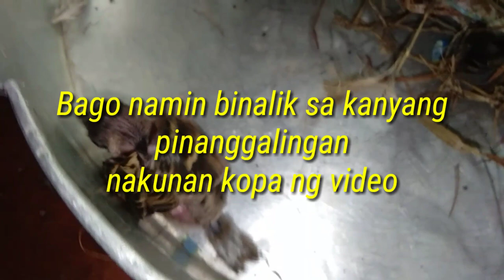Poor baby bird shivering and tearing up (sinuli namin para di makain ng pusa) | Ediza D TV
(tagalog- nakita po namin siya sa ilalim ng lamesa namin nahulog po siya galing sa bubong
actually ang bahay namin ay maraming tumatambay sa ibon sa bubong kung kaya't nakakalusot ang iba
 Sa video na eto nilagay muna namin siya sa dyan para mabantayan dahil may pusa kami baka makain. makikita niyo pong
nanginginig po siya siguro sa lamig buti
nalang my nest.. kalaunay binalik naman
namin agad kung saan siya galing
nakaka awa kasi.

Meron nanamang ibong bahulog na nahina
pang nakakalipad.)